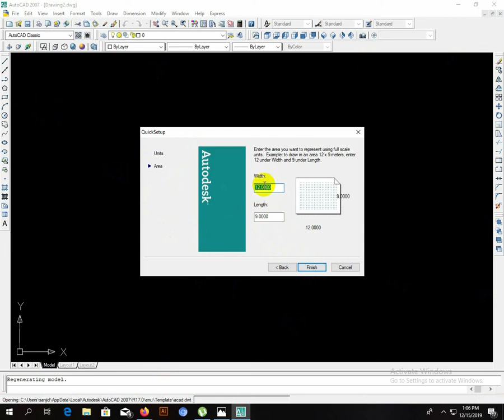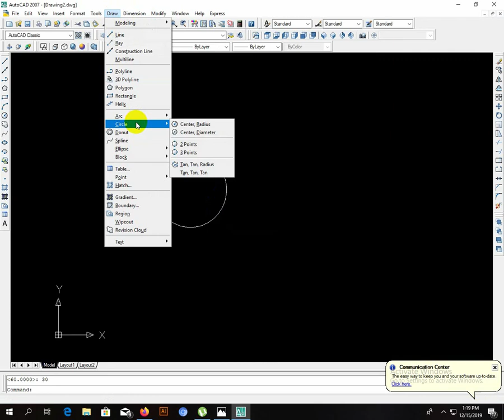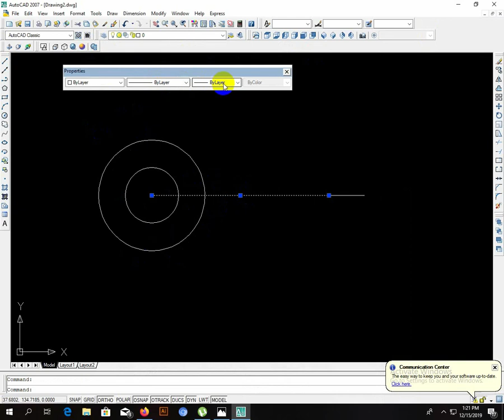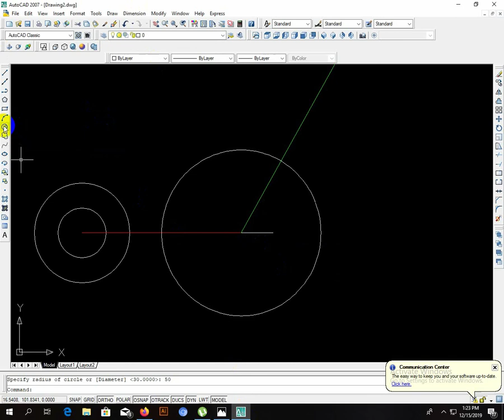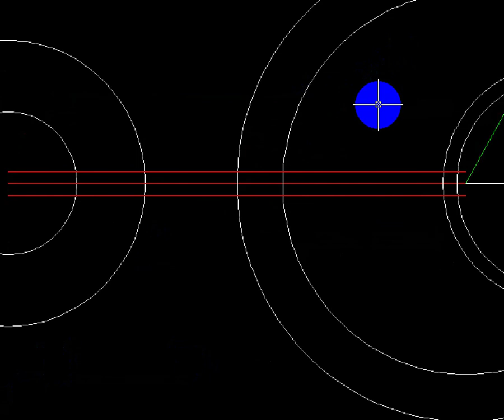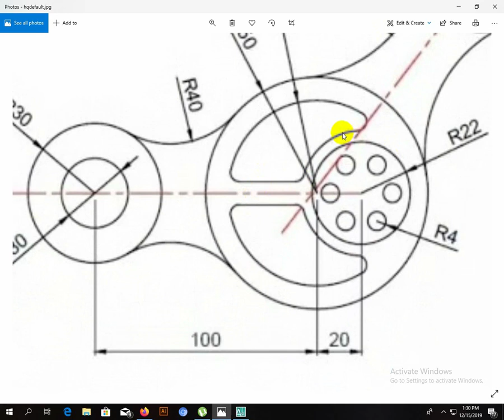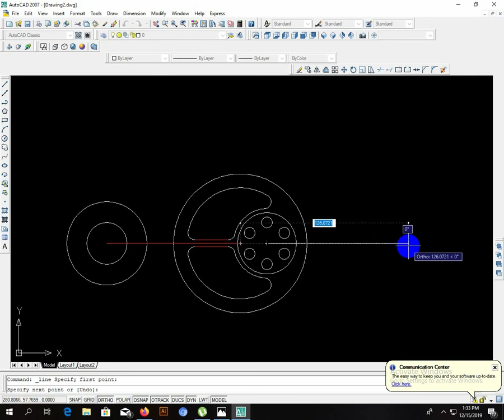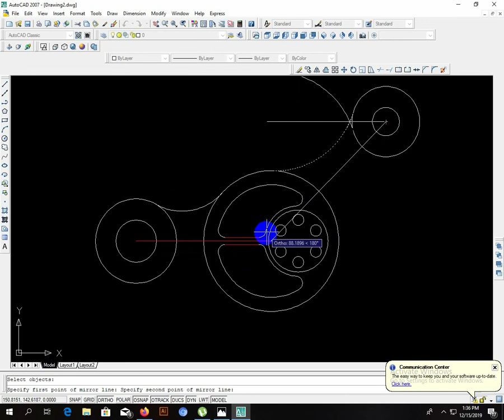Autocad drawing tutorial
In this tutorial you will learn how to use draw and modify bar to create a drawing.